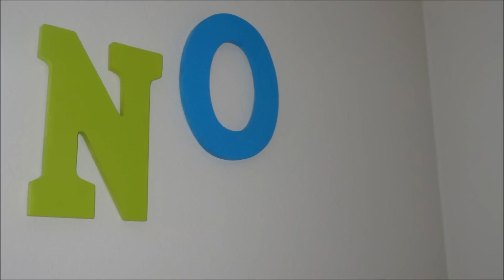BABY BOY'S NAME REVEAL!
SURPRISE!!

WE ARE BECOMING A FAMILY OF 4!

Myah&Mommy